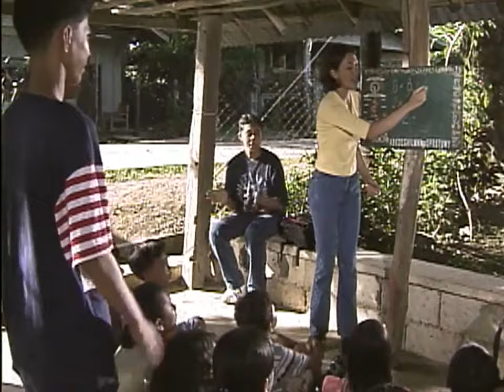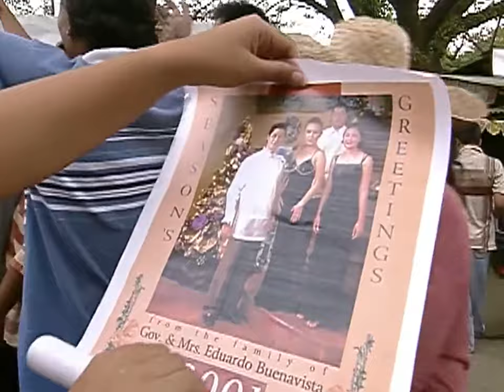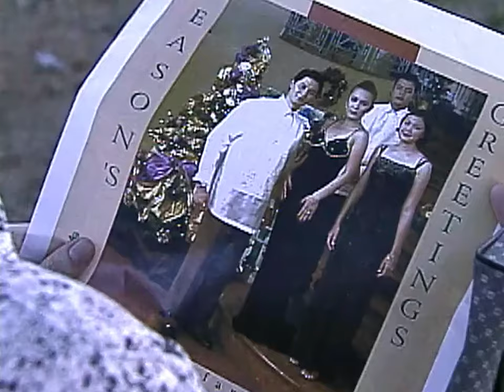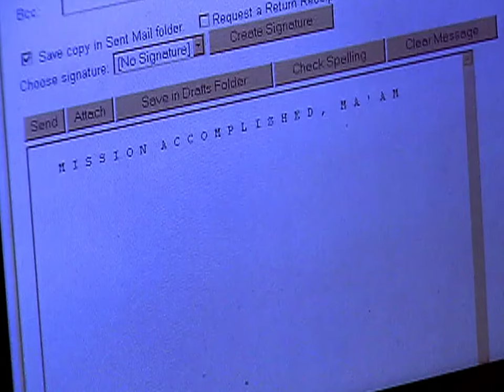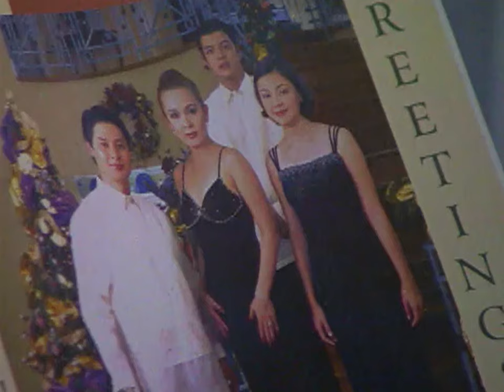Full Episode 8 | Pangako Sa'yo 2000 English Dubbed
Pangako Sa'yo 2000 English Dubbed Full Episode 8.